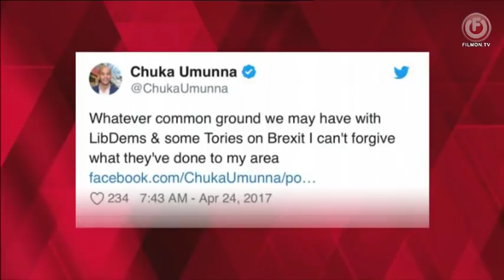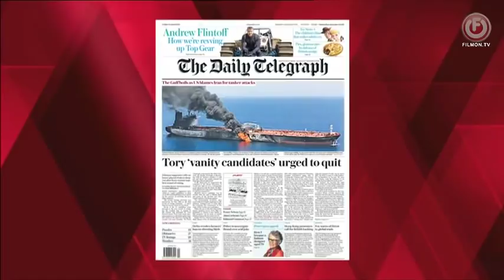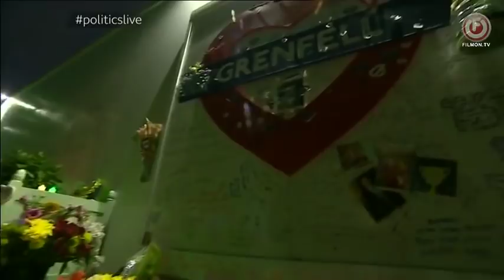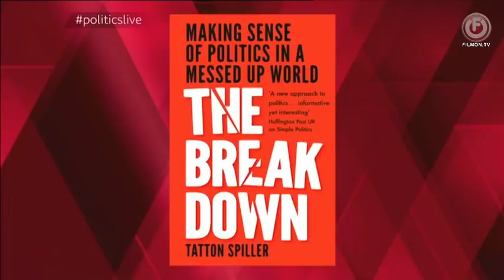BBC Politics Live 14/06/2019 BORIS JOHNSON TO TAKE PART IN BBC DEBATE